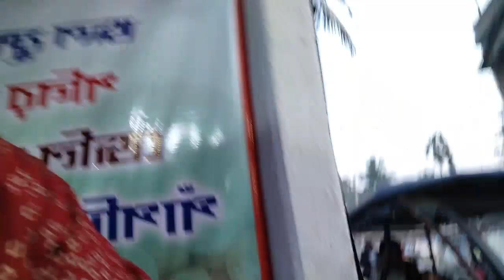জীবন টা কিছুদিনের জন্যে সুন্দর লাগছে,, চলে গেলাম গঙ্গার ধারে